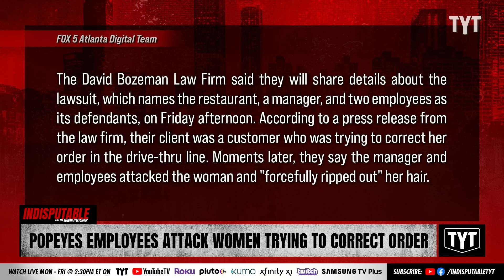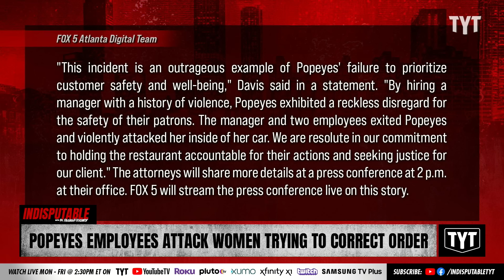Popeyes Gang ATTACKS Woman Trying To Correct Order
A Popeyes manager and other employees violently attacked a woman who was trying to correct her order in the drive-thru line. Dr. Rashad Richey and Jeff Wiggins discuss on Indisputable.

"DECATUR, Ga. - Attorneys representing a metro Atlanta woman plan to file a lawsuit against a local Popeyes over an alleged assault in the restaurant's drive-thru.

The David Bozeman Law Firm said they will share details about the lawsuit, which names the restaurant, a manager, and two employees as its defendants, on Friday afternoon.

According to a press release from the law firm, their client was a customer who was trying to correct her order in the drive-thru line.

Moments later, they say the manager and employees attacked the woman and "forcefully ripped out" her hair."

230804__ID03Popeyes